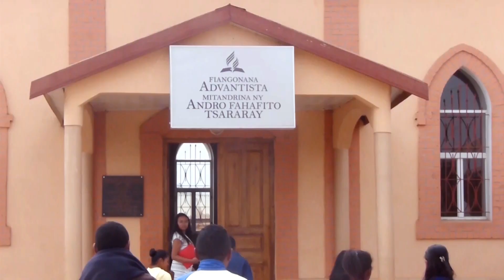Ilay Fitiavana Mandresy - 22 Septembre 2024